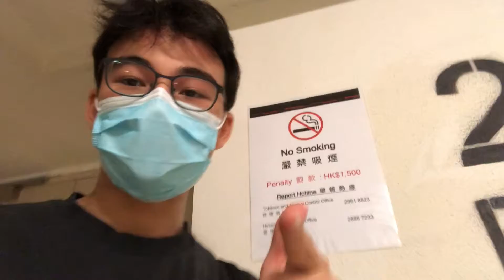Hysan Place Escalator Vlog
IS THIS THE MOST GOATED ESCALATOR YET? 😧🤔🐐 Hysan Place window escalators

I paid the long Hysan place escalators a visit and here’s what happened…